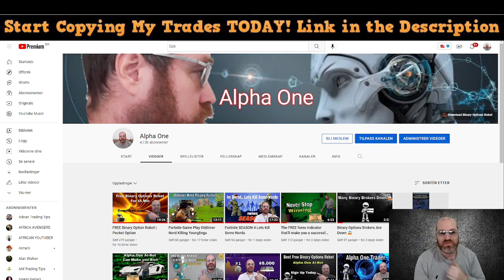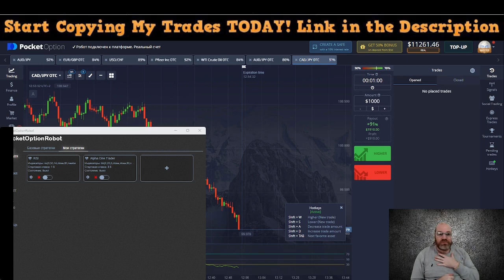Binary Options Robot Trading At My Birthday